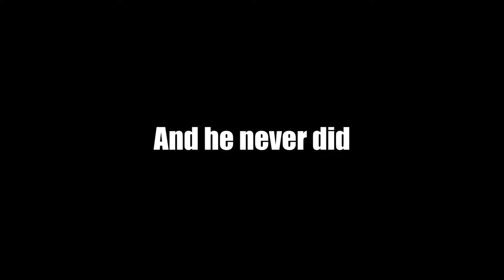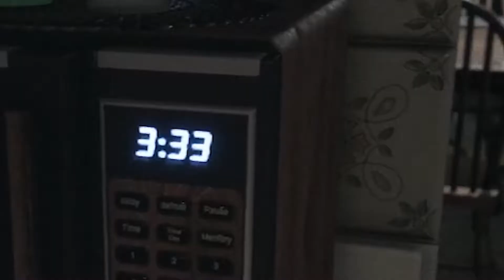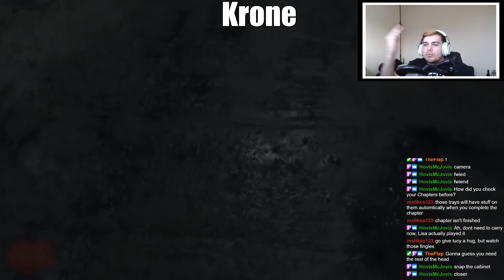How to not get scared while playing Visage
I have a talent. I never get scared.
Don't believe anyone that tells you otherwise.
They're wrong.

The Didums are a collaborative gaming group of long term friends (some adopted) who play games together.